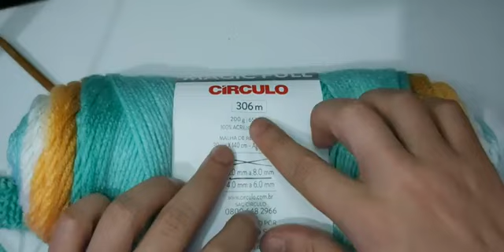Aula Gorro de Tricô com o Fio Magic Pull por Marcos Filho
Nessa aula o querido professor Marcos Filho te ensina a tricotar um lindo Gorro com o Fio Magic Pull da Círculo, uma inovação no mundo dos fios e tricôs que combina facilidade, beleza e qualidade em um único produto. Projetado para ser retirado do centro do novelo, este fio possui o selo do sistema Easy Pull - Puxe Fácil, patenteado pela Círculo, garantindo que a confecção das peças seja prática e sem enroscos.

O Fio Magic Pull é 100% acrílico e apresenta cores contrastantes que se unem em listras com pequenos pontos de cor, criando efeitos alternados e encantadores ao tecer suas peças. Com uma metragem de 306m e um tex de 653, este fio é compatível com agulhas de tricô de 6,0 a 8,0 mm e de crochê de 4,0 a 6,0 mm.

Fabricado pela Círculo, este fio é versátil e já vem com as cores combinadas, valorizando o trabalho final. As peças feitas com o Fio Magic Pull são leves e quentinhas, tornando-o perfeito para blusas, xales, cachecóis e outros acessórios. A combinação de cores é incrível e o resultado sempre agrada, além de ser macio ao toque e render bastante.

Composição: 100% Acrílico
Metragem: 306 metros
Tex: 653
Agulha Recomendada: Tricô - 6,0 a 8,0 mm | Crochê - 4,0 a 6,0 mm
Malha de Rendimento: 30 cm x 140 cm - Ag. Tricô 7.0 mm

Fabricante: Círculo
Compre através de nossa Loja Virtual